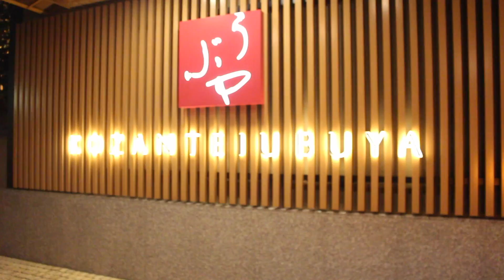Off to Fuji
Today we will be off to Fuji!! Hope you guys enjoy this video!!